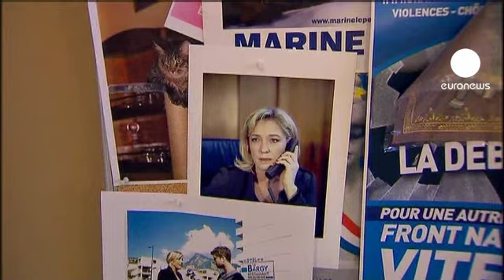Marine Le Pen, elegida para dirigir el Frente Nacional...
Ella es la elegida. Marine Le Pen será la nueva líder de la extrema derecha. Su padre, Jean Marie, deja elpuesto a los 82 años de edad.

Apoyada principalmente por su progenitor, es también la gran favorita en la votación interna del partido, reunido este finde de semana en la ciudad de Tours y cuyo resultado oficial se dará a conocer el domingo. Aunque la prensa francesa ya ha filtrado su victoria.